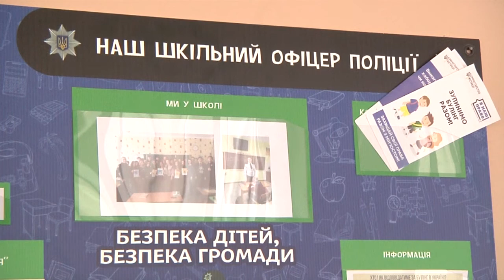Шкільні офіцери у Кропивницькому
Рік тому в Кіровоградській області, одній iз перших в Україні, розпочали роботу шкільні офіцери.  Реалізуючи проект, за мету ставили створити безпечне середовище серед школярів і дошкільнят.